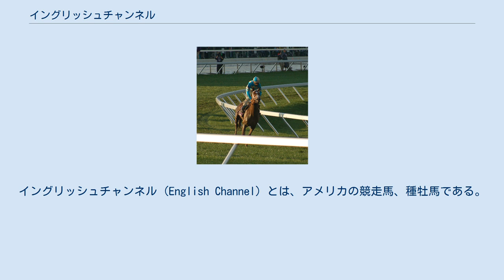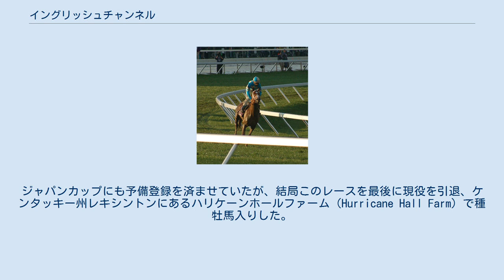イングリッシュチャンネル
イングリッシュチャンネル (English Channel) とは、アメリカの競走馬、種牡馬である。
2007年のブリーダーズカップ・ターフなど、G1競走を6勝した。
 デビュー戦を勝ち上がると、次走4着のあと4連勝でヴァージニアダービー（G3）で重賞初勝利を挙げる。
G1初出走となったセクレタリアトステークスでは1番人気に支持されるも2着、古馬初対戦となったJHターフクラシック招待もシェイクスピア（Shakespeare）にアタマ差及ばず2着と惜敗した。
この後ブリーダーズカップ・ターフに出走するも、優勝馬のシロッコから13馬身離された5着と敗れ、3歳シーズンを終える。
 4歳になり、初戦を勝利すると、続くWRターフクラシックでG1初勝利を挙げる。
次走のマンハッタンハンデキャップ(G2)は4着だったが、ユナイティッドネイションズステークスでG1・2勝目を挙げた。
さらにアーリントンミリオン4着の後、前年惜敗していたターフクラシックに勝利し、G1・3勝目を挙げ、続くブリーダーズカップ・ターフも3着と、前年を大きく上回る活躍で4歳シーズンを終える。
 5歳時も初戦をレコードタイム勝利する。
この後アラブ首長国連邦に遠征、ドバイデューティーフリーに出走するが、優勝馬アドマイヤムーンから14馬身離された12着と大敗した。
しかし帰国後、ユナイテッドネーションステークス、JHターフクラシック招待をそれぞれ連覇し、3度目のブリーダーズカップ・ターフに出走。
7馬身差の圧勝でアメリカ芝路線の頂点に立った。
ジャパンカップにも予備登録を済ませていたが、結局このレースを最後に現役を引退、ケンタッキー州レキシントンにあるハリケーンホールファーム（Hurricane Hall Farm）で種牡馬入りした。
2009年の種付けシーズン後にレーンズエンドファームに移動する。
 産駒は2011年にデビュー。
自身と同様に芝での活躍馬を多く出しているが、産駒初のG1勝利はダートでのものだった。
 2014年産 2015年産 2016年産